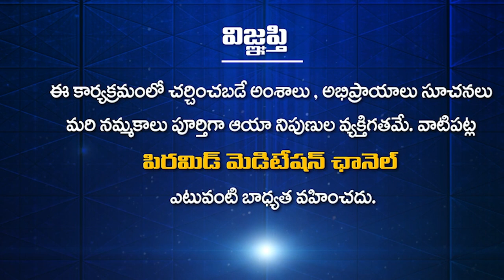My job is to construct pyramids on the roads | Shailaja | Pyramid Valley | Akhanda Dhyanam | PMC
రోడ్ల మీద పిరమిడ్స్ కట్టడమే నా పని.. | Rodla Meeda pyramids Kattadame Na Pani.. | My job is to construct pyramids on the roads | Shailaja | Pyramid Valley | Akhanda Dhyanam | PMC Telugu
                            " ప్రతిక్షణం - సత్యదర్శనం "